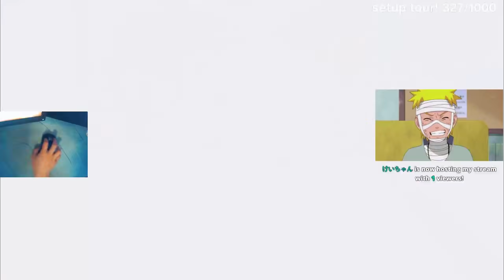Mastery Level Wraith... (4.9k dmg 19 kills)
Watch me live on Twitch!

Edited by - Atharv Saini Films
Socials :)